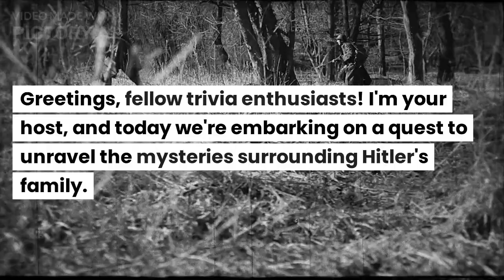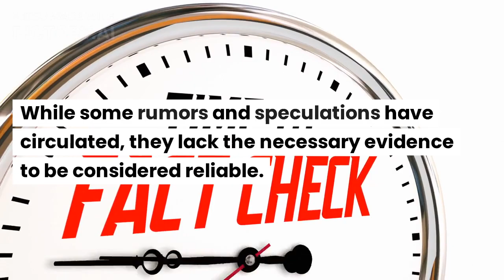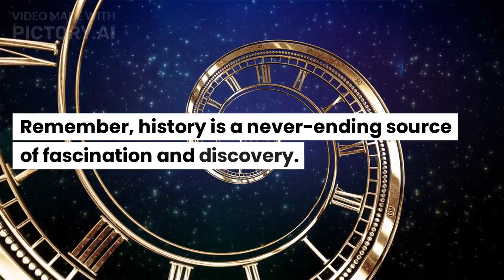Exploring Hitler's Family : Did He Have Children?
In today's episode, we will explore the controversial topic of Hitler's family and uncover the truth about whether he had any children. Get ready for a deep dive into this captivating historical puzzle!

Greetings, fellow trivia enthusiasts! I'm your host, and today we're embarking on a quest to unravel the mysteries surrounding Hitler's family. Adolf Hitler, the infamous leader of Nazi Germany, left an indelible mark on history. But did he also leave behind descendants? Join us as we delve into the fascinating truth behind this question.

Before we dive into the details, let's provide some context. Adolf Hitler was married to Eva Braun, his longtime companion, whom he wed just hours before their joint suicide in 1945. This raises the intriguing question: Did they have any children together?

Over the years, numerous claims and counterclaims have emerged regarding Hitler's alleged offspring. Some conspiracy theories suggest that Hitler had secret children who were hidden from the public eye. These theories often rely on anecdotal accounts and unverified sources. However, it's important to approach such claims with skepticism and rely on credible evidence.

 and researchers have dedicated considerable effort to studying Hitler's personal life, and their findings provide a clearer picture. According to available historical accounts, there is no concrete evidence to support the existence of Hitler's biological children.

 One of the most comprehensive studies on this topic was conducted by renowned historian Ian Kershaw. In his extensive research, Kershaw found no credible evidence to suggest that Hitler had any children. He examined official records, personal diaries, and testimonies from individuals close to Hitler, all of which failed to provide any substantial proof.

Let's focus on Eva Braun, Hitler's wife. Despite being married, there is no documented evidence of Eva Braun having any children. It's important to rely on verified historical records and credible sources when examining such claims. While some rumors and speculations have circulated, they lack the necessary evidence to be considered reliable.

 It's worth noting that Eva Braun's sister, Gretl Braun, did have children. However, there is no evidence